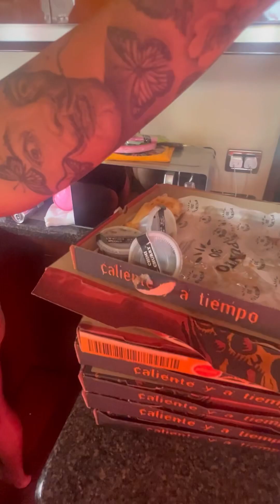Festa in Yacht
Festa in Yacht a Isla Mujeres festeggiando il compleanno di Grace 🛥️🏝️